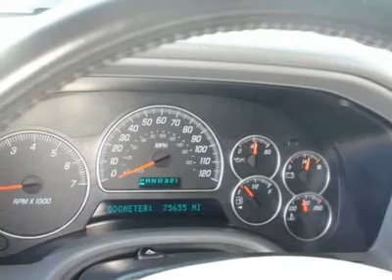2003 GMC ENVOY Bridgeton, MO 410030A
2003 GMC ENVOY Bridgeton, MO
Stock

11503 St. Charles Rock Road

This vehicle is absolutely striking!  This 2003 GMC Envoy gets 16 miles per gallon in the city and gets 22 miles per gallon on the highway.  It comes equipped with options like Black Assist Steps, a Vortec 4200 Sfi I6 Engine, a 5500 Lbs. Gvwr, a Solid Paint, a 3.42 Ratio Rear Axle, Electronically Controlled W/overdrive 4-Speed Automatic Transmission and 4 - 17  X 7  (43.2 Cm X 17.8 Cm) Polished Aluminum Wheels.  Come in for a test drive today!